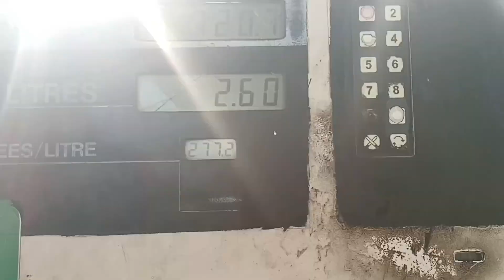Aow Chaulistan Jeep Rally pr chalain || chaulistan jeep rally 2024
Aow Chaulistan Jeep Rally pr chalain || chaulistan jeep rally 2024 won the Chaulistan 2024 dirt bike race || Chaulistan 2024 Dirt Bike Race Ajj yeh kam b pora ho gya || cholistan jeep rally 2024#chaulistan jeep rally 2024 is trolley pr bike lod kr k jana hai || cholistan jeep rally 2024#Ajj mari race hai || today is my race day|| Tharparkar desert Challenge/ Chaulistan Jeep Rally sab rider ponch gay race track pr || yahn se race start VLOGSis track pr hamari race hogi || Tharparkar off road desert challenge # sindh trail bike race event || Tharparkar Desert sindh off road trail bike race || Tharparkar desart dirt bike race 2024dekar rally 2024#dekar bike race2024#